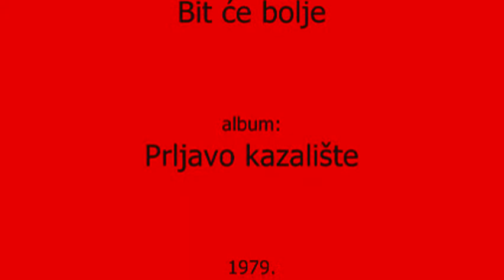Prljavo Kazalište: Bit će bolje